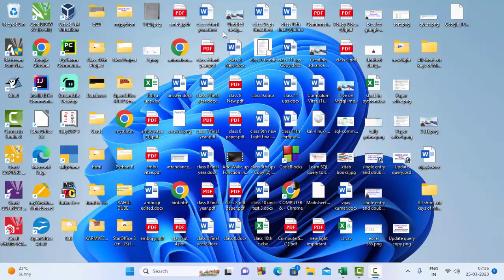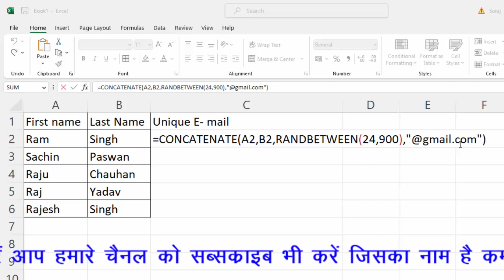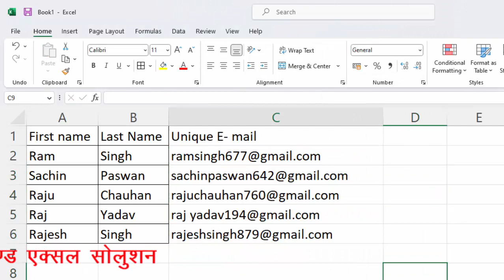Generate Unique email id in Microsoft Excel@COMPUTEREXCELSOLUTION